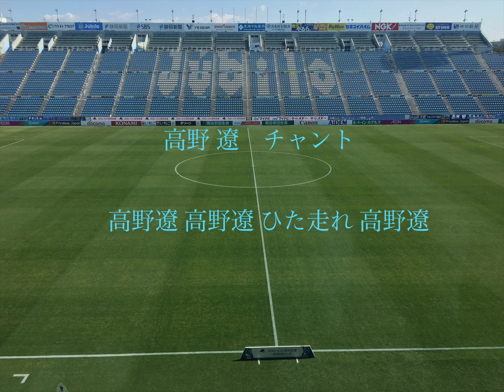ジュビロ磐田 高野遼 チャント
初の野外録音です。🐸
すみません。

ジュビロ磐田 高野遼選手　チャント

高野遼 高野遼 ひた走れ 高野遼

久しぶりのチャント作ってみた動画です。

※なお、このチャントはあくまでも提案という形の動画です。
『作ってみた』という感覚でお楽しみください。